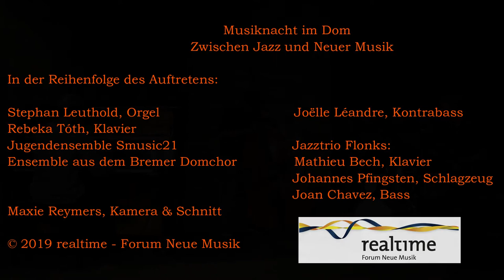Musiknacht im Dom ⛪ Trailer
Musiknacht im Dom - Zwischen Jazz und Neuer Musik

22. Juni 2019
St. Petri Dom Bremen

Stücke in der Reihenfolge des Spielens:

Erik Satie (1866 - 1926): Gymnopedie 1
                                            Je te veux

Philip Glass (*1937): Mad Rush

Joëlle Léandre: Freie Improvisation

Flonks: Freie Improvisation

Thelonius Monk (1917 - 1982): Round Midnight

Klavier in der Reihenfolge des Auftretens:
Rebeka Tóth
Stella Osipova

Orgel: Stephan Leuthold

Kontrabass: Joëlle Léandre

Jazztrio Flonks:
Mathieu Bech, Klavier
Joan Chavez, Bass
Johannes Pfingsten, Schlagzeug

Jugendensemble Smusic21 unter der Leitung von David Gutfleisch

Ensemble aus dem Domchor unter der Leitung von Clara Bauer und Tobias Gravenhorst

Konzept & Gesamtleitung:
Claudia Janet Birkholz
Tobias Gravenhorst

Kamera & Schnitt: Maxie Reymers